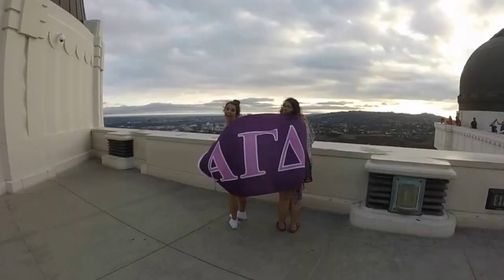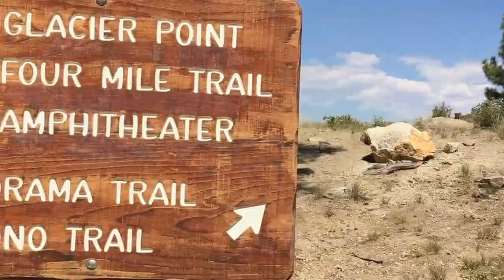Summer 2015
This video is about Summer 2015